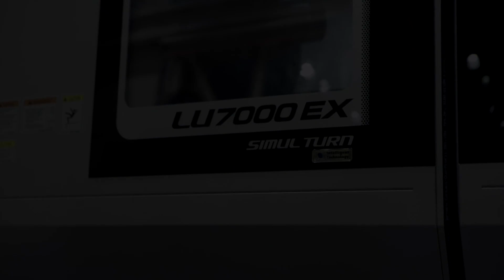Allied/Okuma LIVE Promo: Oil & Gas Industry Machine Demos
Join Allied Machine and Okuma on YouTube June 10th at 11am eastern. See Okuma's LU7000 EX 2-saddle lathe take on large diameter drilling with Allied's APX Drill, Opening Drill, and the new T-A Pro drill. If you drill large and deep holes, this event is for you.